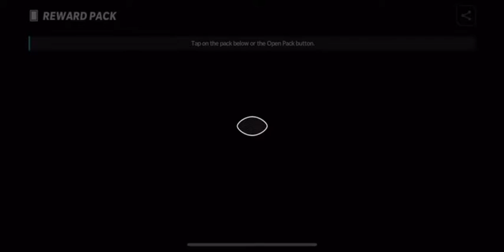CLAIMING OUR 2ND AND FINAL ALL-ROOKIE ICONIC - Madden NFL Mobile 22